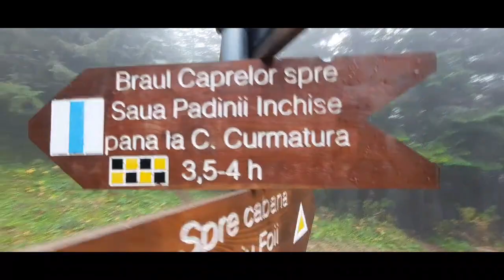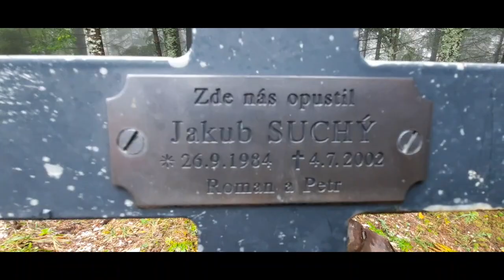Vf. PADINA POPII 2018 m - ref. DIANA 1510 m - schitul COLTUL CHILIILOR 1050 m.